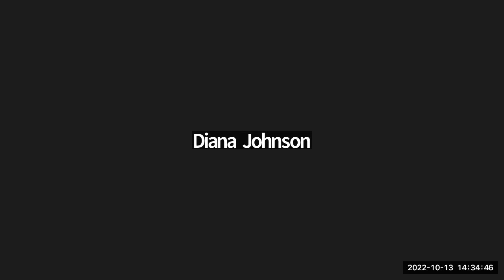October 13, 2022 - Civic Improvement Commission